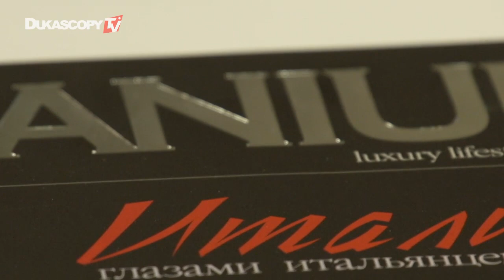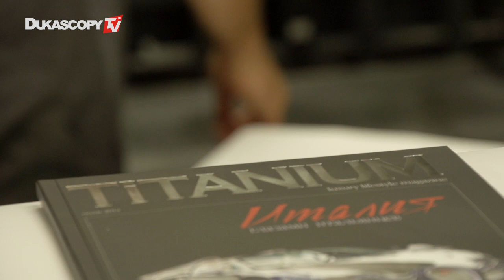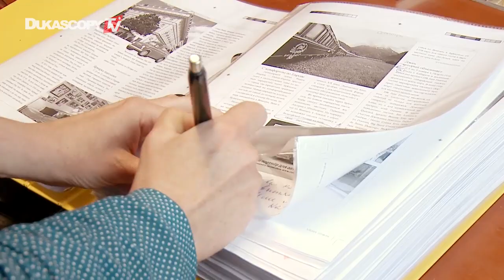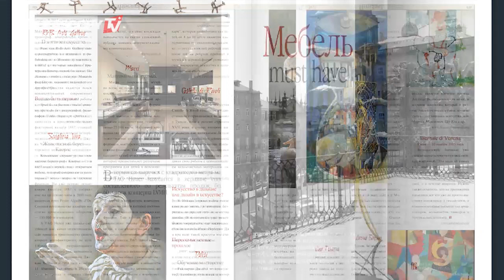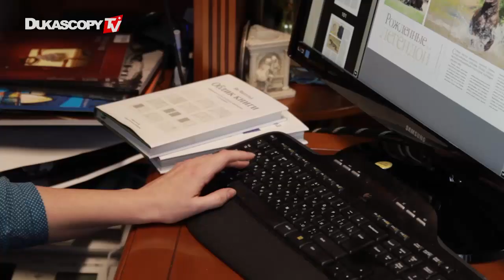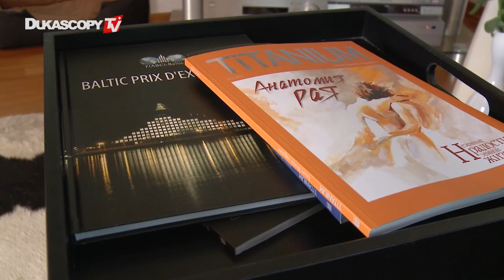Консьерж-сервис на бумаге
Titanium — это путеводитель в мире высоких стандартов, предназначенный для натур взыскательных и искушённых.